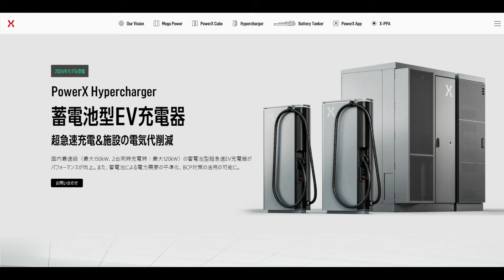テスラ 日本で V4 SC 設置開始か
どうもこんばんは。

本日は臨時で「音声のみ」を、回しております。

SNS上で、日本国内の某所で テスラV4スーパーチャージャー(スーパーチャージャーは以下、SCと表記) が設置されそう という投稿を見かけました。

まずはテスラについて、2003年7月に、エンジニアの「マーティン・エバーハード」と「マーク・ターペニング」によって「テスラ モーターズ」として設立され、2008年よりCEOを務めるイーロン・マスクは、創業期に資金の大半を提供しました。

名前の由来は、もちろん発明家であり電気技師であったニコラ・テスラに由来します。

テスラは、2008年3月に最初の自動車モデルであるテスラ ロードスターの生産を開始。その後、2012年6月に「Model S」セダン、2015年に「Model X」SUV、2017年7月に量産型の「Model 3」セダン、2020年3月に「Model Y」クロスオーバーを生産開始。このうちテスラ モデルYは2024年1月の時点で、「2023年に地球上で最も売れたクルマ」に君臨し、それまで20年間の不動の首位だったトヨタ・カローラを1位の座から引きずり下ろしました。

テスラの特徴の1つに、自社製のEV急速充電器である「テスラSC」を、独自に開発し、設置し、運営し、充電器を規格化して「NACS」と名付けたところにあります。これによって2023年5月、フォードがテスラの充電規格を採用したのを皮切りに、アメリカでEVを販売しているほぼ全ての車両メーカーおよび充電器メーカーがNACSを採用すると発表。それまでアメリカの最大勢力だった「CCS1」の滅びが確定しました。

そんなテスラSCですが、いくつかのバージョンに分かれています。

アーバン：約70kW
V2：約120kW～150kW
V3：250kW
V4：1MW？

日本で主に設置されているNACS充電器は、このうちV3までの3種類であり、充電口の数では2024年7月19日 現在、合計598箇所にのぼっています。

2023年3月におこなわれた「テスラ インベスター デイ」において、欧州でV4が設置開始されていることを明かし、SCの今後の出力向上の展望を語り、1000V・1000Aの1MWに引き上げる可能性を明らかにしました。

ただし！　ただし！！　実はテスラはV4の最高出力について明かしていません。また現時点では中身はV3なので、1000V・1000Aの1MWという出力はされません。

そんな、いずれは1MWになる「かもしれない」という期待を背負ったテスラV4SCが、ついに日本国内でも目撃されました。このため、テスラ界隈が盛り上がっています。今後、日本で設置されるテスラSCは、V4SCが主流になって行くと思われます。

ところで、その直前では、日本のサードパーティの急速充電器の製造も手掛ける「何でも屋」であるテンフィールズファクトリーにおいて、FLASHと呼ばれる筐体のマーク5として、1000V(日本の規制に合わせて450V規制)・600Aの600kW(同270kW規制)基を設置開始。日本一有名なEV系YouTuberの方がテスト充電し、V3と同じ出力の255kWを叩き出して、大変盛り上がっていました。

EVネイティブ氏presents
【日本最強EV充電器】全EVオーナー歓喜！〜スーパーチャージャー級の255kW発揮！／EV充電器「FLASH MARK.5」日本最速レビュー

公共の急速充電器で、この出力が実際に出てきました。

FLASHのすごいところは、1年の間にあらゆる機種を展開し、あっという間にNACSで255kWが出るマーク5を出したところにあります。日本で1MWを出すSCが設置開始されたら、数年も経たないうちにFLASHも1MWに対応してくるか？という期待すらしてしまいます。

高速道路上にテスラSCが設置されない間は、高速道路の急速充電器は、もうこの充電器だけで良いとすら思ってしまいました。そうならないように、ライバルであるPowerXやDMMやユビ電も、負けじと攻勢を強めて行きましょう。